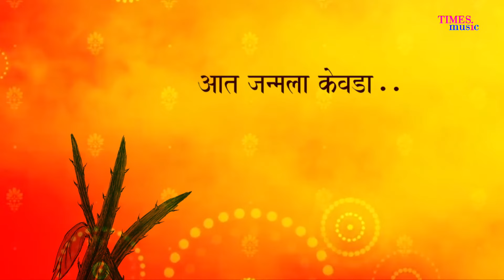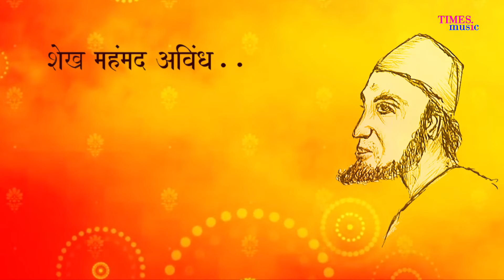Kaate Ketakichya Zada | Sant Mhane | Dr. Meenal Mategaonkar | Sant Sheikh Muhammad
महाराष्ट्रातील एक संत शेख मोहम्मद. कृष्णभक्तीसाठी प्रसिद्ध असलेल्या या संताने "काटे केतकीच्या झाडा ..आत जन्माला केवडा " असे संत जनांचे  वर्णन केले आहे. "नारळ वरुता कठीण..तरी अंतरी जीवन.. "असे म्हणतानाच "शेख मोहम्मद अविंध ..त्याचे हृदयी गोविंद " असेही ते म्हणतात.

Credits - Kaate Ketakichya Zada
Singer - Dr. Meenal Mategaonkar
Music Director - Narendra Bhide
Lyrics - Sant Sheikh Muhammad
Label - Times Music Marathi

Audio Credits
Producer: Amol Mategaonkar
Music Director/Composer: Narendra Bhide
Lyrics: Sant Shekh Muhammad
Sound recording and Mixing: Tushar Pandit @ Dawn Studios
Studio: Dawn Studios, Pune
Rhythm: Vikram Bhat, Dr. Rajendra Dookar, Umesh Warbhuvan
Flute: Sandip Kulkarni
Violin: Ishaan Devasthali
Sarod: Abhishek Borkar
Sitar: Prasad Gondkar
Guitar: Bhushan Chitnis
Bass: Amit Gadgil
Sarangi: Sandip Mishra
Stroke Section: Chandrakant Lakshapati
Clarinet: I.D. Rao
Chorus: Pranjali Barve, Bhagyashri Abhyankar, Suchita Dhotkar, Pranali Kale, Yash Gokhale, Hrushikesh Kelkar, Kaustubh Bhide, Aditya Athlye

Video Credits
Concept: Amol Mategaonkar
Director: Sahdev M. Gholap
Paintings: Vishal Garad
D.O.P: Sourabh Padwal
Editor: Vinayak Shewale

Amazon Music